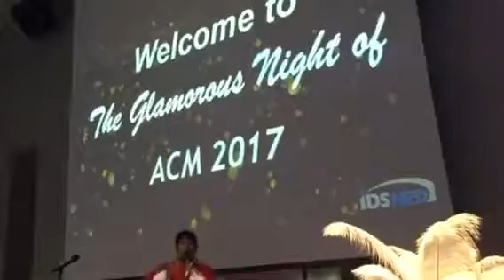Helmigimmick IDS Dinner Pang Yau. 2017. 0176769897